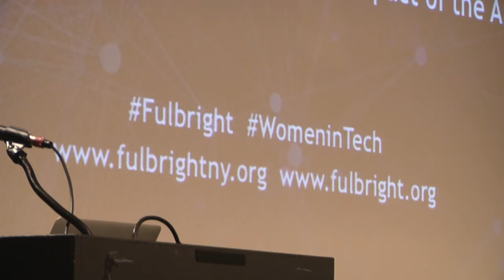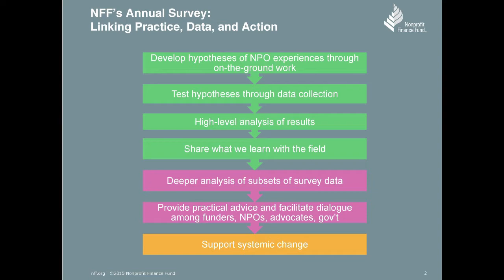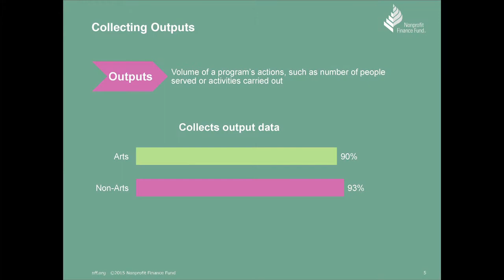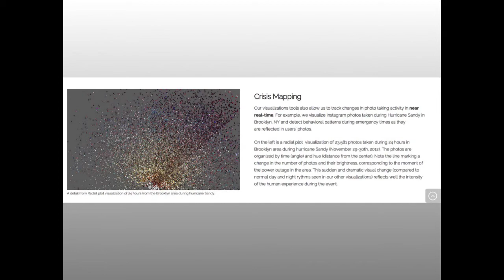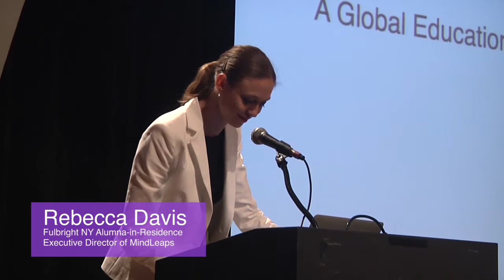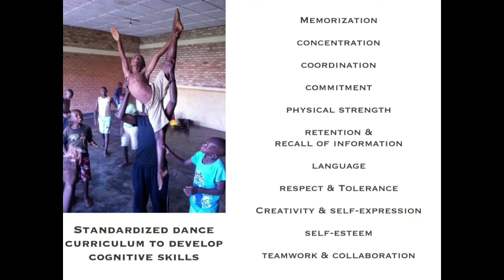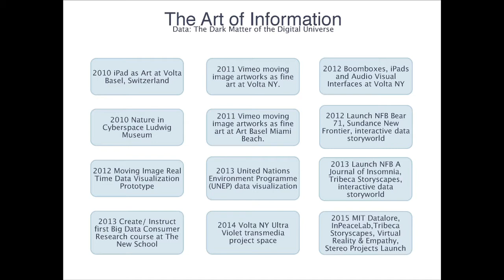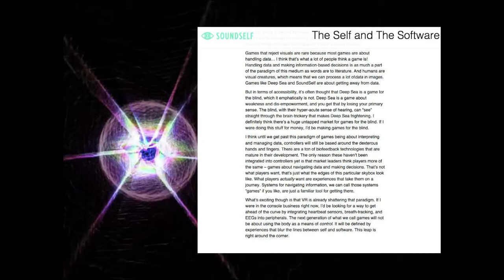Women in Tech: Quantifying the Impact of Arts through Big Data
The Fulbright Association's NY Chapter presented a Women in Tech panel on May 14, 2015, focused on quantifying the impact of the arts through big data. The discussion featured current trends, NYC's own culture datasets, insights gleaned from different data artworks, as well as case studies based on collaborations with Carnegie Mellon and Drexel University researching the impact of the arts on cognitive development and learning. Panelists included Debra Anderson (Designer of the Big Data Consumer Research course at The New School and Co-Founder of Culture Shock and Stereo Projects), Rebecca Davis (Fulbright NY Alumna-in-Residence and Executive Director of MindLeaps), Anjali Deshmukh (Fulbright Alumna, Director of Knowledge & Communications at Nonprofit Finance Fund & artist) and longtime curator Christiane Paul (currently Adjunct Curator of New Media Arts at the Whitney Museum and Associate Dean at The New School), moderated by Josephine Dorado (Board President of the New York Chapter, New School media studies professor and State Dept TechCamp Trainer). Event info